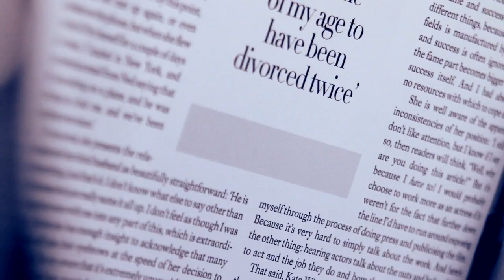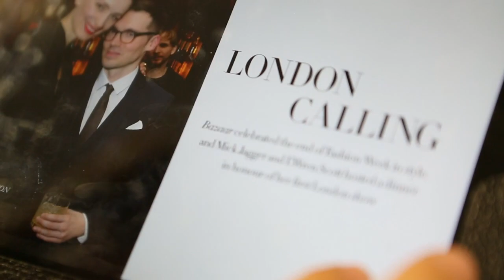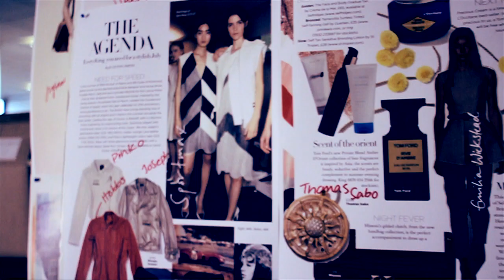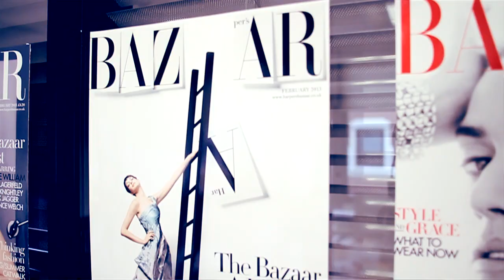Behind the scenes with Harper's Bazaar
Take an exclusive look behind the scenes at Harper's Bazaar with editor-in-chief Justine Picardie